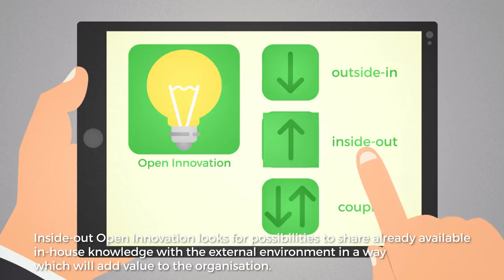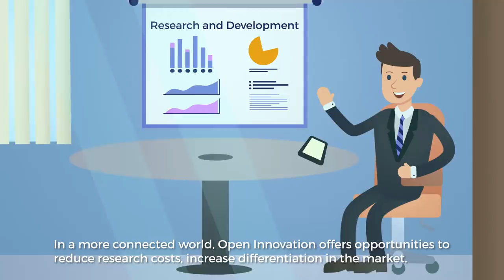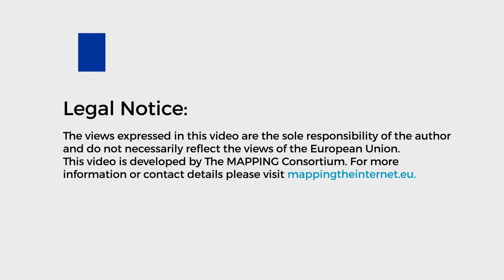What is Open Innovation?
This video gives an overview of the Open Innovation, including the models of Open Innovation. It is developed within the MAPPING project, which has received funding from the European Union’s Seventh Framework Programme for research, technological development and demonstration under grant agreement no 612345.